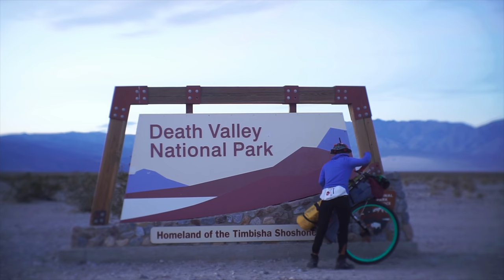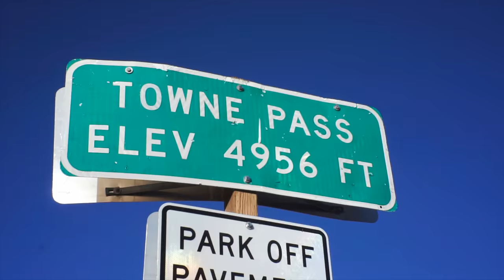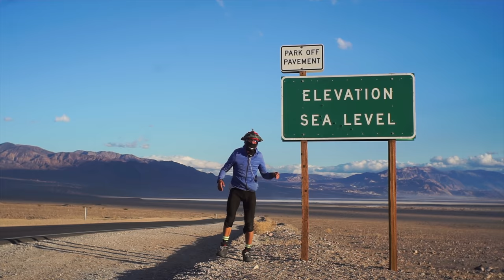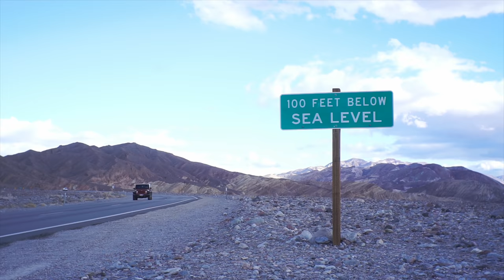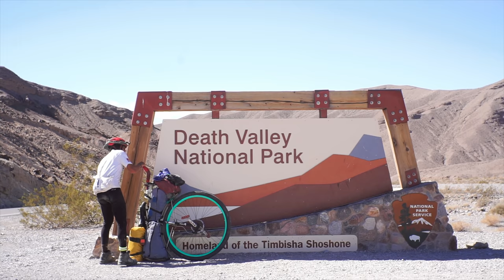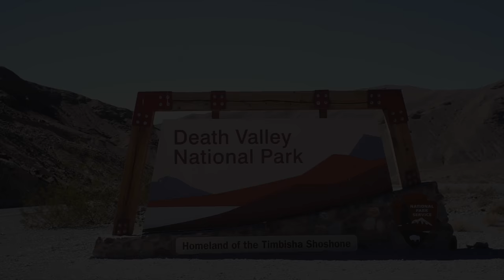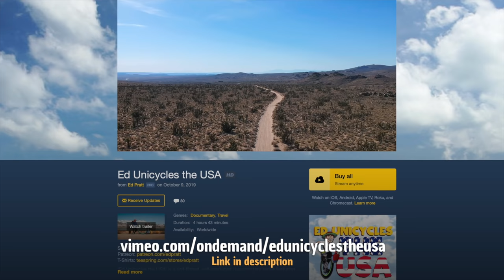Riding a Unicycle Across Death Valley // Ep.7 Unicycling Across America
In this episode I attempt to cycle one wheel through Death Valley! ‘Nuff said!

‘Ed Unicycles the USA’ is a self-filmed, self-produced documentary series featuring Ed Pratt as he attempts to ride a unicycle 4000miles across the United States of America! Yeah, it’s as mad as it sounds!

♫ EPISODE MUSIC
‘One Wheel Man Powered’ by Noah Fatsi